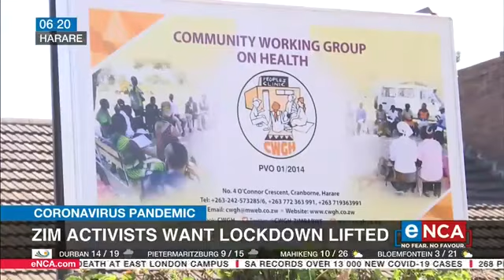ITAI JOSH RUSIKE 22 AUGUST 2021 ENCA INTERVIEW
ITAI JOSH RUSIKE 22 AUGUST 2021 ENCA